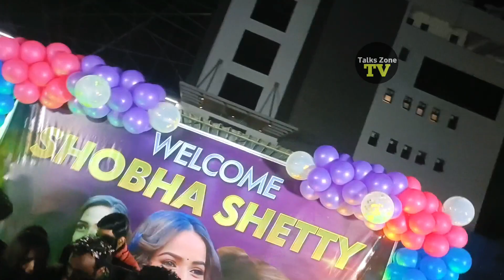shobha Shetty bigg boss ghcoxxkxdxxupu press meet Bigg Boss 7 final